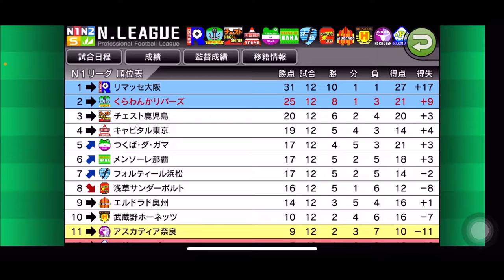【カルチョビットA 】相手の固い守りに点が取れず フォルティール浜松戦【419】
【418】アジアチャレンジトロフィー予選最終戦 vs スジョンガ 相手のフィジカルに押されて…：

‹前提›
1. 補強は女子選手のみ。安い年俸の選手を優先的に獲得
2. 相手の力に応じて出場選手をローテーション
3. MFのスタミナが切れやすい。MF中心に強化